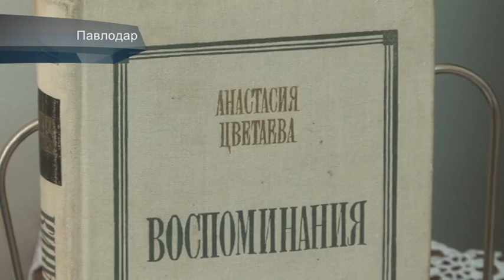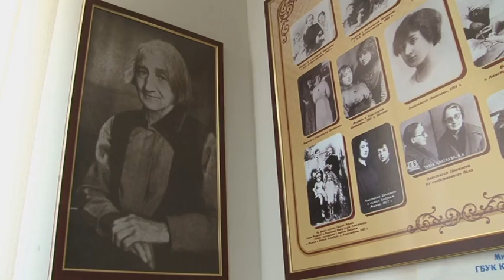Народные новости. Бэтмену 75!